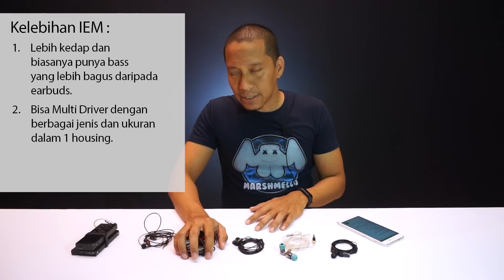5 IEM Kisaran 500 Ribu paling di rekomendasi oleh Audio Lovers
5 IEM Kisaran 500 Ribu paling di rekomendasi oleh Audio Lovers

1. Zero Audio Carbo Tenore
2. KZ ZS6
3. Takstar HI 1200
4. Tin Audio T2
5. Zero Audio Carbo Basso

Sinfonia Music Youtube Crew :
Glenn Latuheru